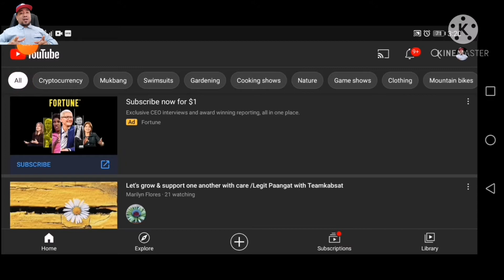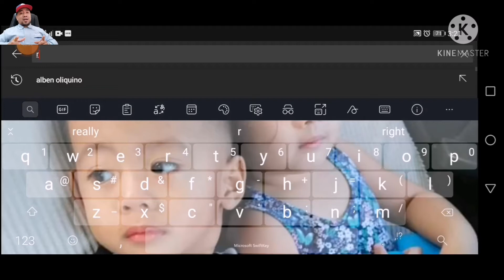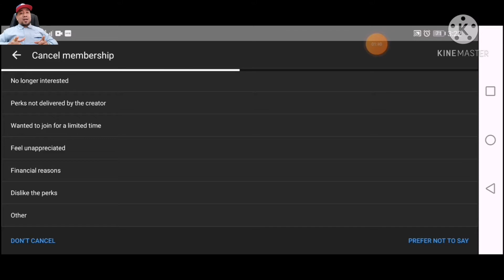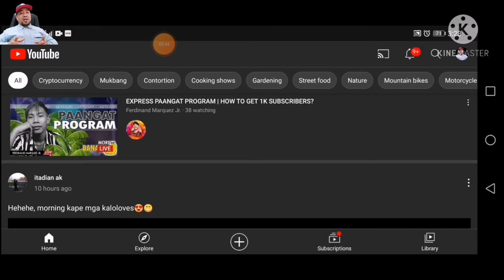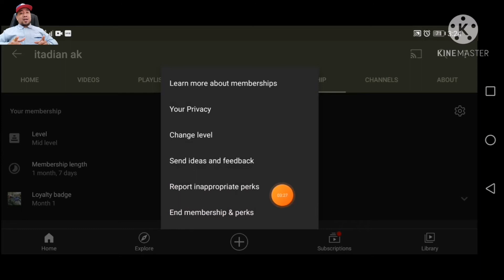Paano mag CANCEL ng MEMBERSHIP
Paano mag CANCEL ng MEMBERSHIP sa JOIN BUTTON / How to CANCEL MEMBERSHIP Join Button